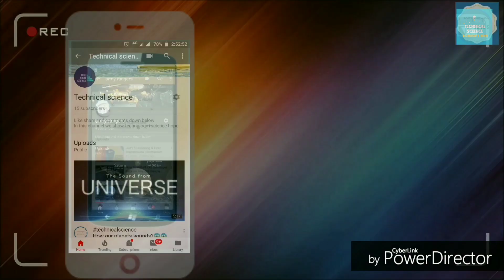statueofunity Glimpses of statue of unity laser show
Watch glimpses of laser show presented every evening at statue of unity- The tallest statue of india , dedicated of life and works pf iron man of india sardar Vallabhbhai Patel.